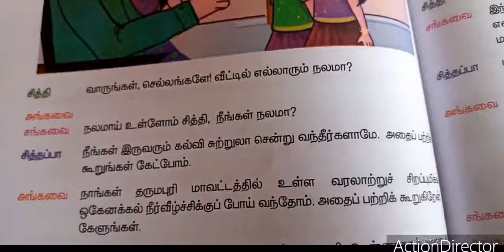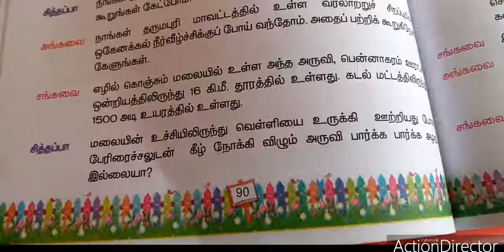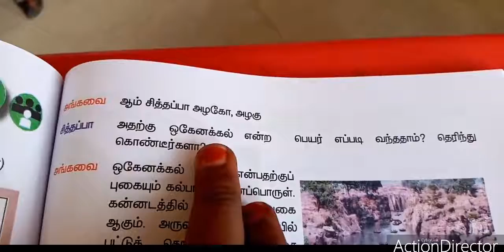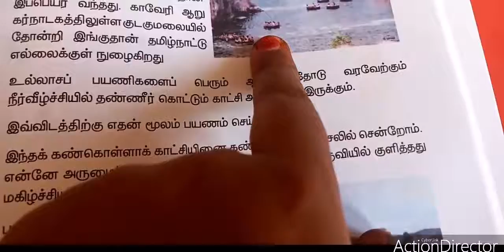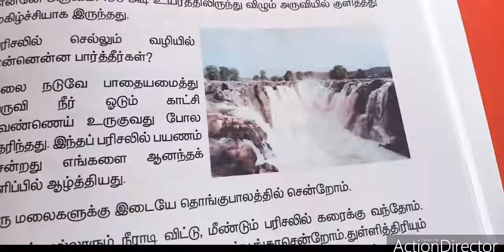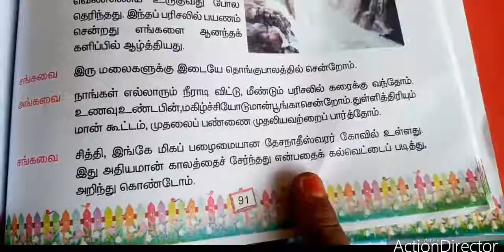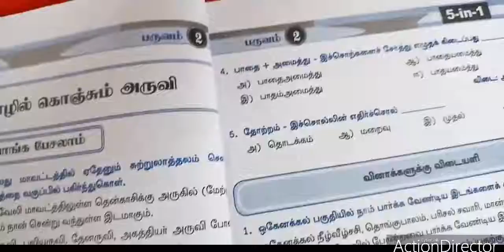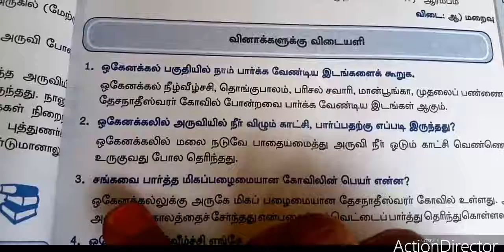SJV Grade 3 Tamil